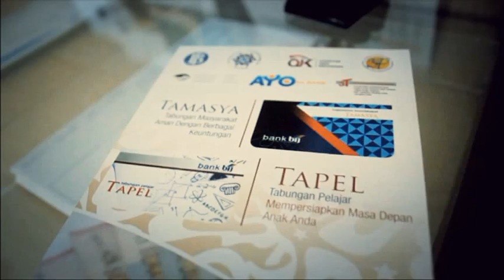(Bank BIJ) Bank Intan Jabar - PT. BPR Intan Jabar Garut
Jingle dan iklan layanan PT. BPR Intan Jabar (Bank BIJ) Garut
by "Tim Kreatif HdG v24"